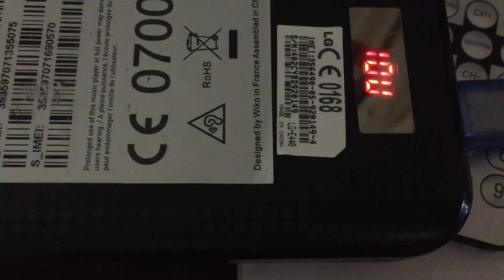Circuit Short finder, Sniffer, Tracer(Samsung motherboard)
Arduino based project will help you to find where the place shorted on the PCB circuit. approximately will find when noise sound change from Buzzer